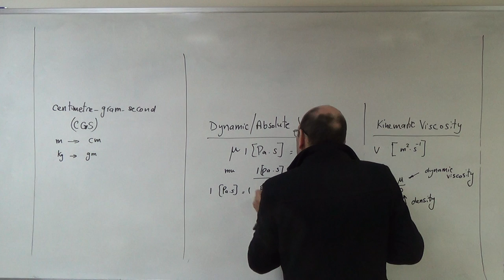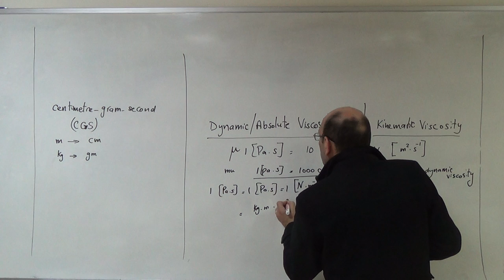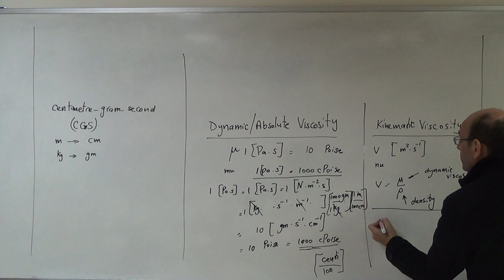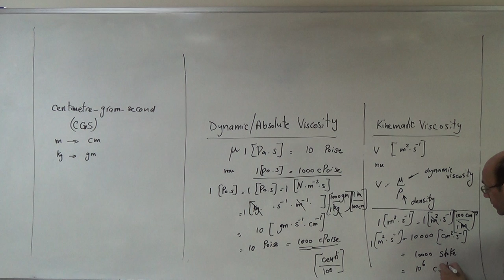CGS System of Units for Viscosity (the centiPoise and centiStoke), 22/2/2017